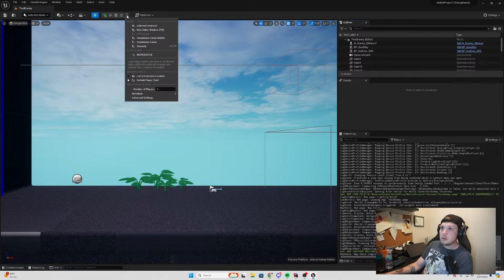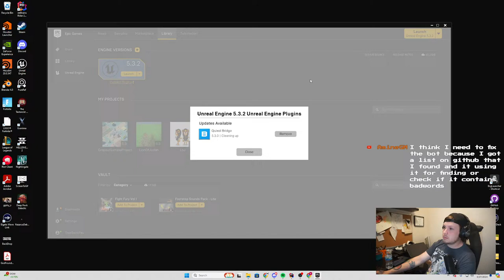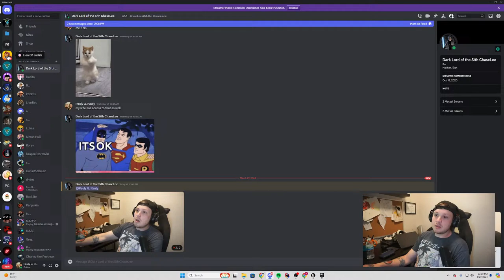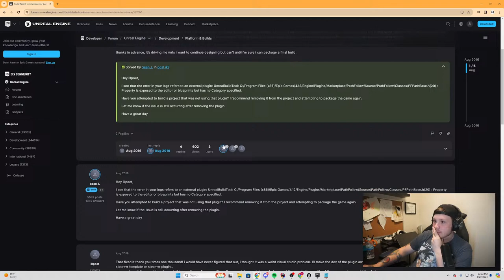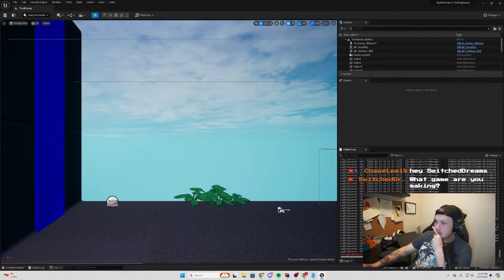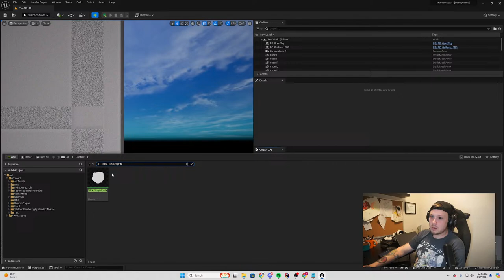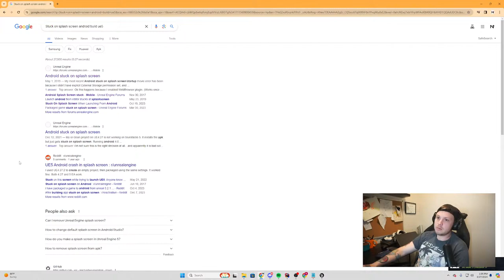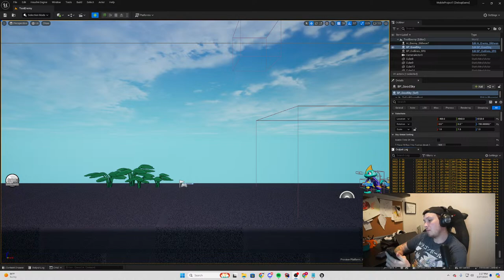Christian Game Development || Short Stream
Working on Two Title
Judah and Friend : Mobile
Lion of Judah : PC

Due to time constraints and issues Lion Of Judah has been postponed until the development of Judah and Friends is complete.
Currently working on Combat and GDD.